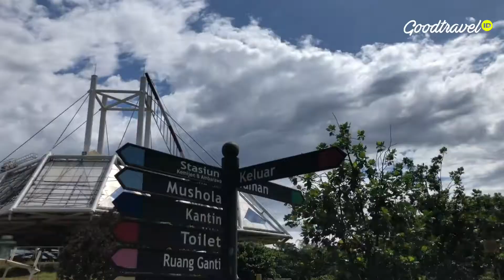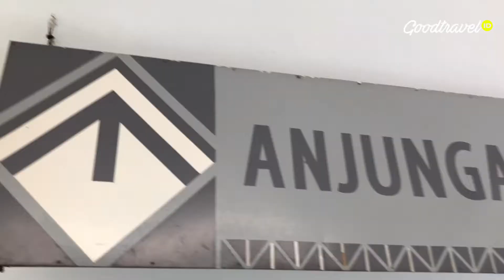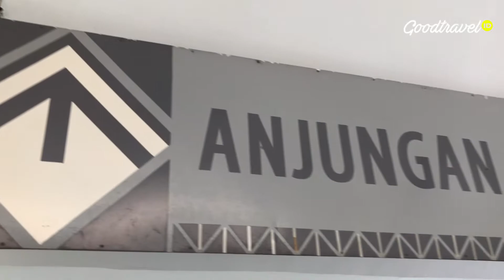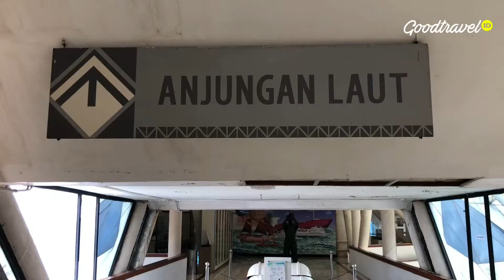HTM Rp5.000 AJA! Museum Transportasi Indonesia | Info Wisata & Virtual Tour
Museum Transportasi
Lokasi: TMII, Jakarta

Sound: Namaster Trip - Ofshane